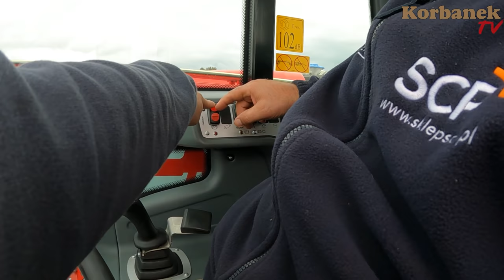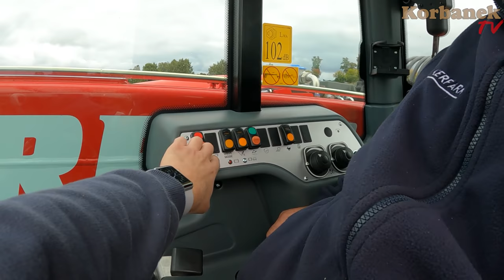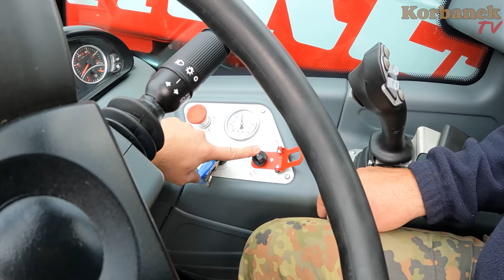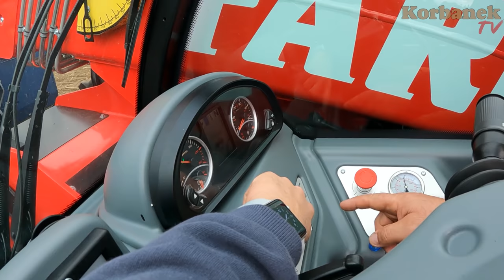Rolnik z Hollywood tłumaczy dlaczego tyle maszyn 👉 Rozrzutnik obornika Bergmann 5210S [Korbanek]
U Adriana (Jockerfarm) i Marka (Rolnika z Hollywood) pojawiliśmy się z nowym sprzętem ładowarką teleskopową Faresin.  Będą nim zapełniać rozrzutnik obornika marki Bergmann. Marek ma obawy czy podoła nowej technice - ale Maciej rozwiał jego wątpliwości podczas szkolenia. Rozmowa z Pawłem o tym jak promować maszyny i testować je wyjaśniła kwestię wypożyczania maszyn i ich prezentacje szerszemu gronu rolników.